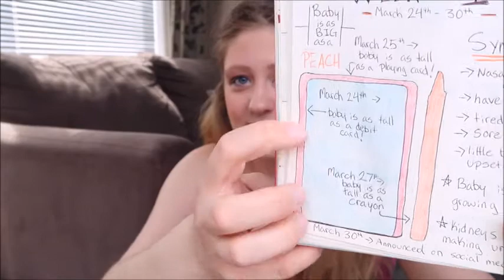Second Trimester Update | Weeks 13-17 | Second Pregnancy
Hope you enjoy my second trimester update, its from weeks 13-17 and from here on out my updates will be weekly or bi weekly. 😘